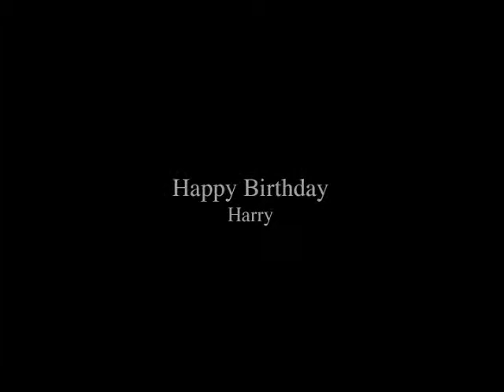harry hay 90 bday